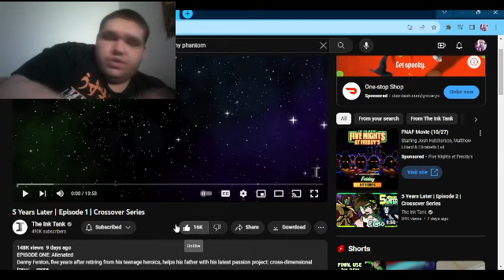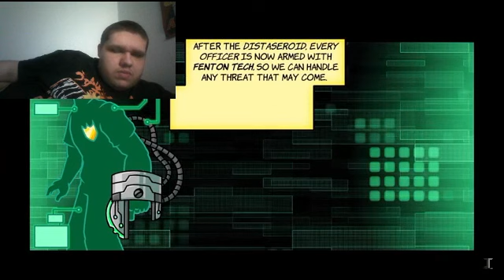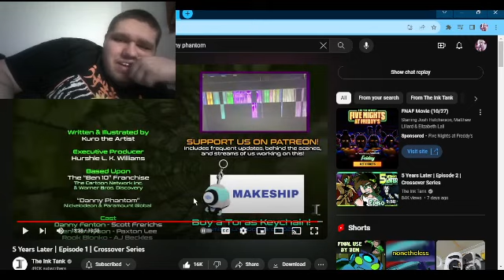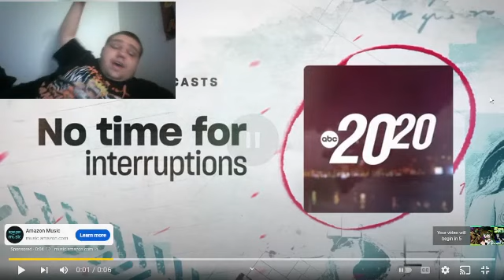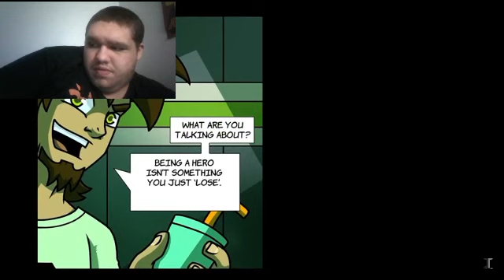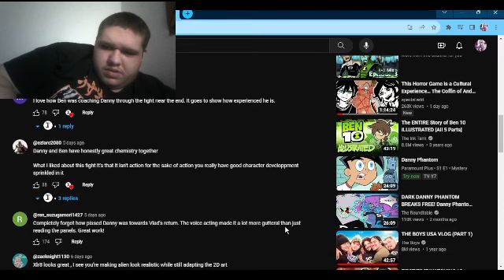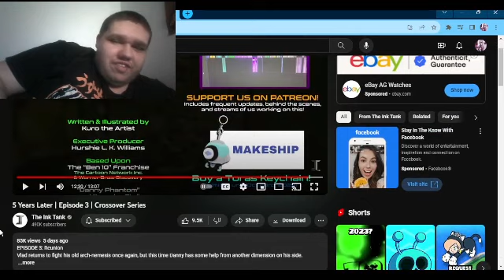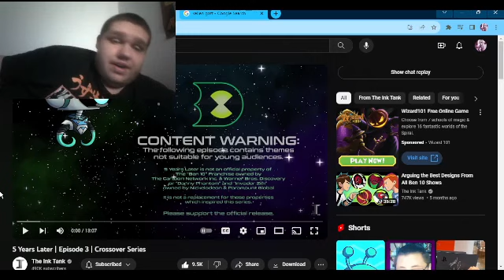reacting to a crossover series 5 years later ep 1,2 and 3